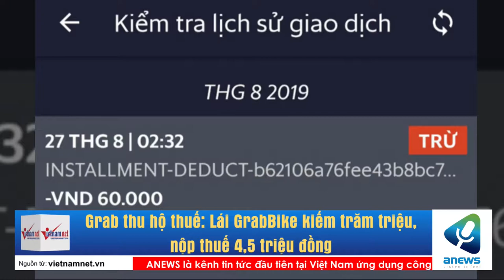Grab thu hộ thuế Lái GrabBike kiếm trăm triệu, nộp thuế 4,5 triệu đồng